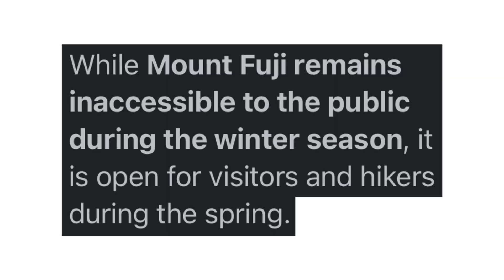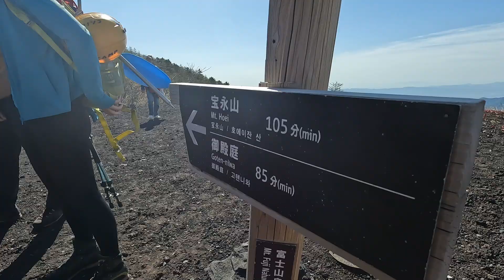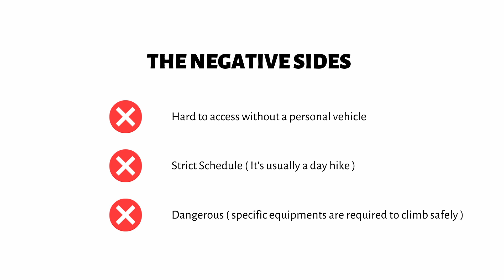Off-Season Climb of Mount Fuji | A Unique Hiking Adventure in Japan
Welcome to a one-of-a-kind adventure as we tackle the challenge of an off-season climb up the iconic Mount Fuji! 🗻 Join me on this exhilarating journey, capturing the beauty and challenges of hiking Japan's tallest peak during the off-season.

🏞️ Key Highlights:

* Witness the serene beauty of Mount Fuji in the off-season, away from the crowds.
* Experience the unique challenges and rewards of a winter climb, offering a fresh perspective on this famous Japanese landmark.

🥾 Hiking in Japan's Winter Wonderland:

* Explore the beauty of winter hiking on Mount Fuji, showcasing the snow-covered landscapes and icy trails.
* Discover the tranquility of the mountain during the off-season, a stark contrast to the bustling summer months.

🌍 Japan Travel Vlog | Off-Season Climb:

* Immerse yourself in the journey with this Japan travel vlog, documenting the entire off-season climb.
* Gain insights into the preparation, gear, and experiences of hiking Mount Fuji during this less-traveled time of the year.

🚶‍♂️ Challenges and Rewards:

* Navigate the unique challenges of off-season climbing, from icy slopes to colder temperatures.
* Revel in the unparalleled beauty and solitude that the off-season brings to Mount Fuji.

🗓️ Planning Your Off-Season Adventure:

* Get tips and insights for planning your own off-season climb of Mount Fuji.
* Learn about the essential gear and considerations for a safe and memorable winter ascent.

Kanto Adventures helped me make this hike possible. So, feel free to check their website.

👍 PLEASE READ THIS BEFORE HIKING
RULES and GUIDELINES to climbing Mount Fuji in the offseason

Whether you're an avid hiker or a Japan travel enthusiast, this video offers a glimpse into the extraordinary experience of climbing Mount Fuji during the off-season. 🌨️🎒

CHAPTERS:

0:00 - 1:10 | Important Info
1:10 - 2:04 | Hike
2:05 - 5:12 | The Summit
5:13 - 6:30 | Conclusion

If you would like to know more about hiking in Japan. Visit me here! If you have some questions don't hesitate to ask me.